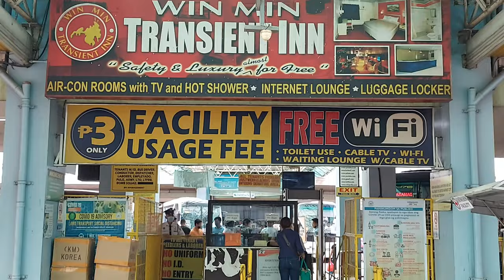Agora Bus Terminal & Public Market, Lapasan, Cagayan de Oro City